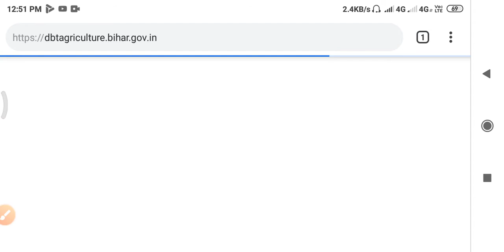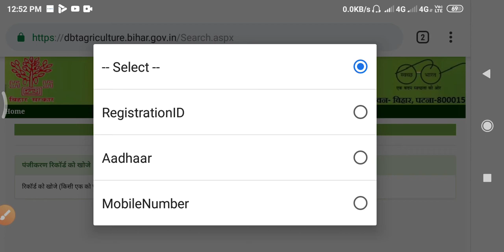Mobile Number se Kisan Registeration id kaise nikale बिहार रेजिस्ट्रेशन आईंडी कैसे निकाले सिर्फ मोबा